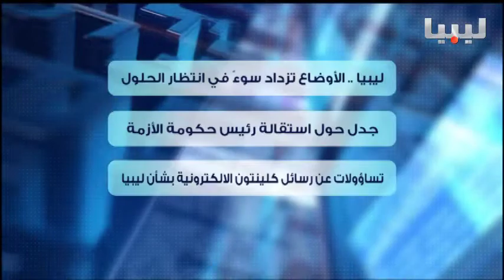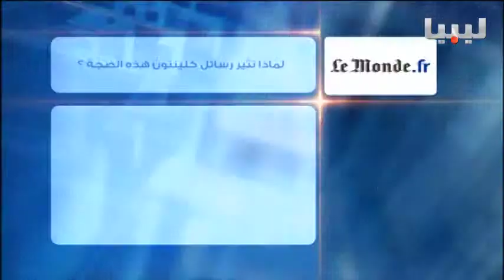برنامج اتجاهات الصحافة يوم 15/08/2015